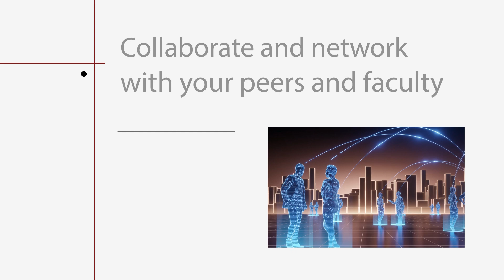Emerging Technologies: Designing Strategy and Forecasting Disruption I Program Overview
Shape the success of tomorrow with the decisions of today.

This 2.5-day, on-campus workshop will give you the knowledge and skills needed to make informed business decisions that position your company for success in the wake of disruptive technology. With the help of a teaching team filled with Stanford faculty and Silicon Valley innovators, you'll experience interactive lab visits and hands-on design challenges that will help you understand impactful innovations like generative AI.